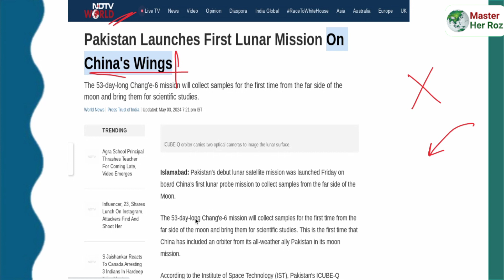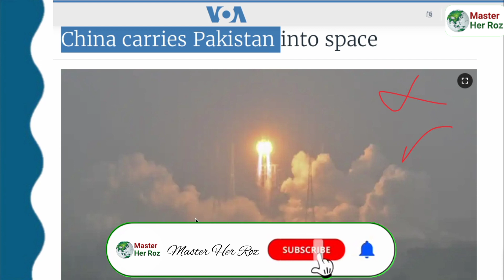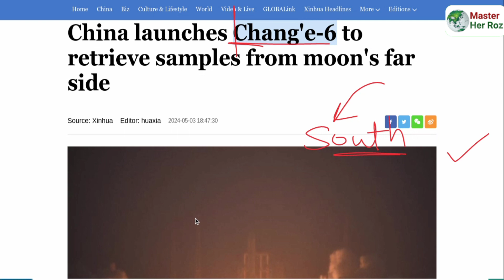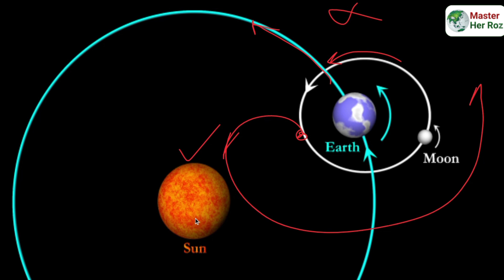Pakistan's first Moon mission iQube Qamar Launched Successfully